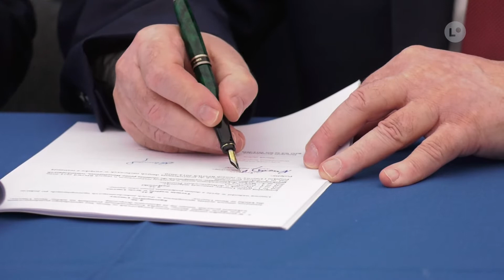Lokalna.TV: Będzie regulacja rzeki Modły